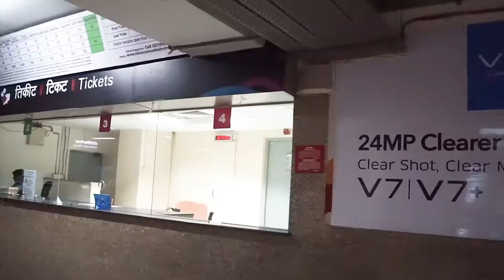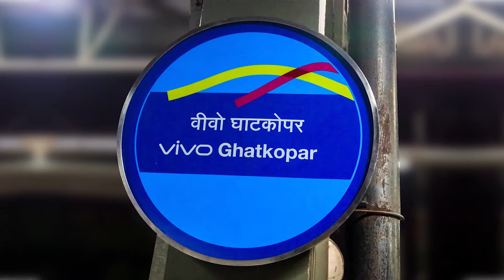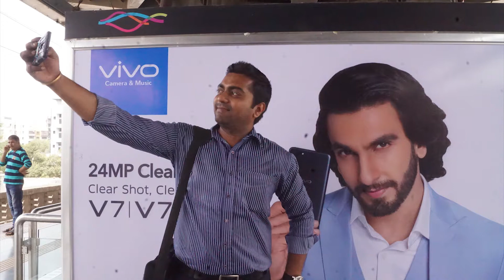Vivo Ghatkopar Landmark Station Branding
The Ghatkopar metro station in Mumbai has been renamed as 'Vivo Ghatkopar Metro Station'; adding the prefix of brand name Vivo to the name of the metro station.